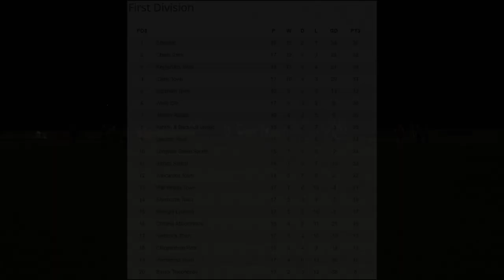Corsham Town 0 V 0 Sherborne Town FC - Official Match Highlights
The reds will be looking to make it five games unbeaten in the league with points against an out of form Sherborne Town who have lost their last three.

Thumbnail photo kindly provided by John Cuthbertson, to see all the match photos, go